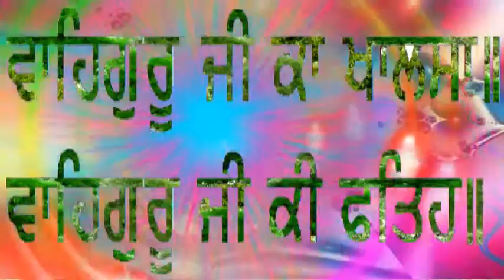Part 4 katha asa di vaar bhai Jagdev singh ji gidderwindi wale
Part 4 katha asa di vaar bhai Jagdev singh ji gidderwindi wale  4 bhai Jagdev singh jiThey wants to kick me but waheguru kick them sant babe ranjit Singh ji Part 4 katha asa di vaar bhai Jagdev singh ji gidderwindi wale